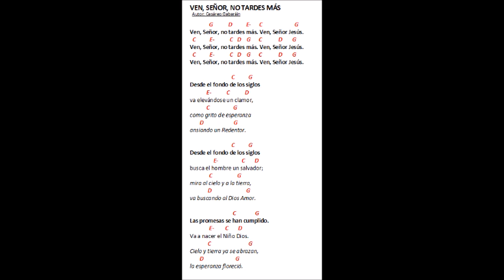VEN Señor NO TARDES MAS (Adviento) Autor- Cesáreo Gabaráin